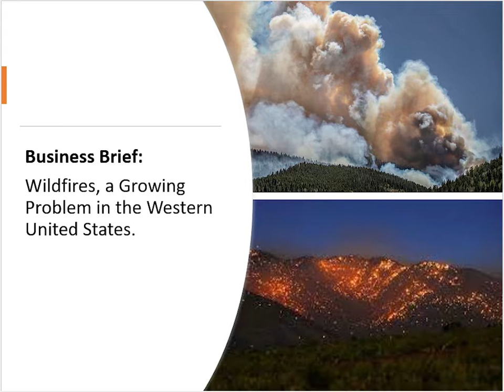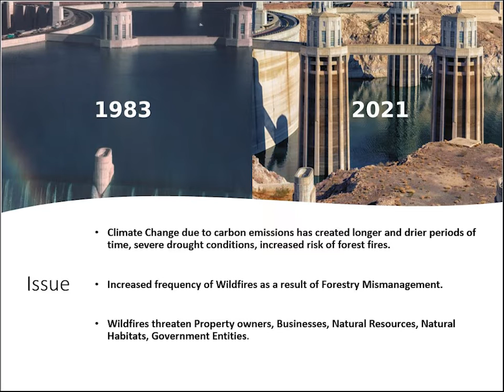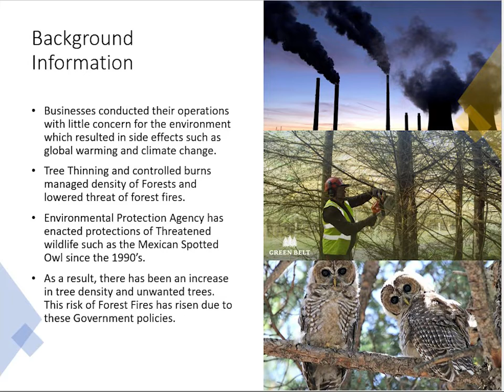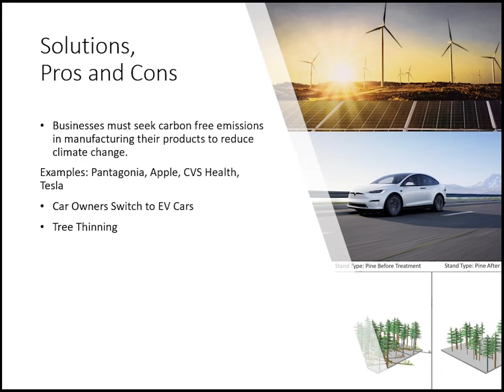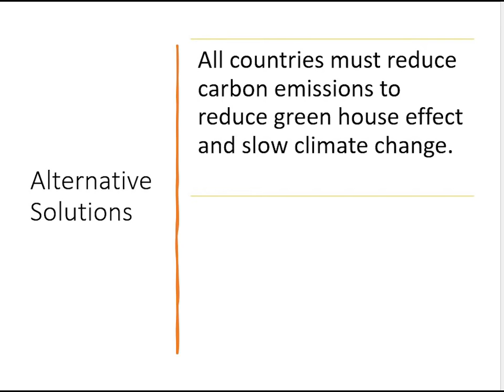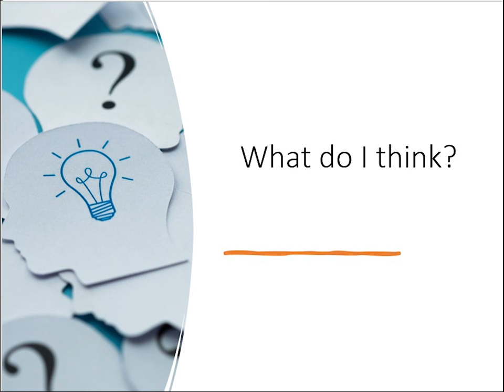Business Brief MGMT 508